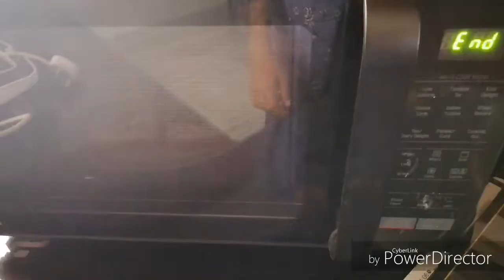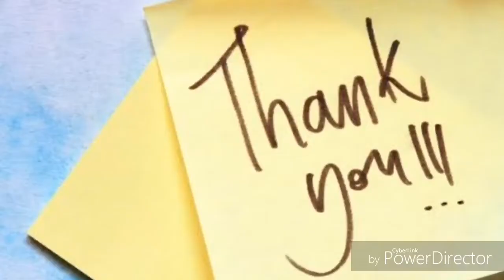Bread കൊണ്ട് ഒരു tasty snack | Yummy Tummy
Ingredients:

Bread
Carrot
Cabbage
Sugar
Mayonnaise
Cheese
Chilli Flakes (optional)